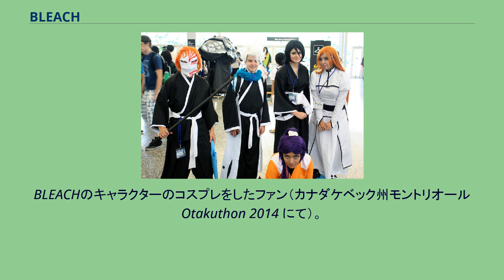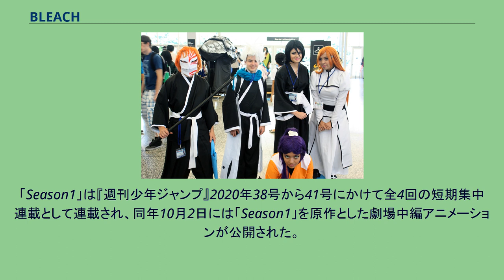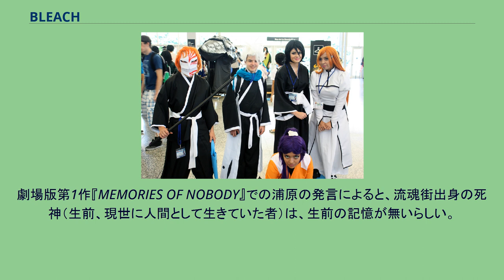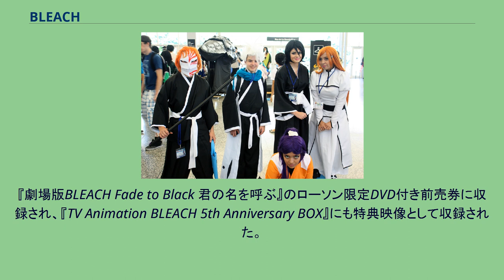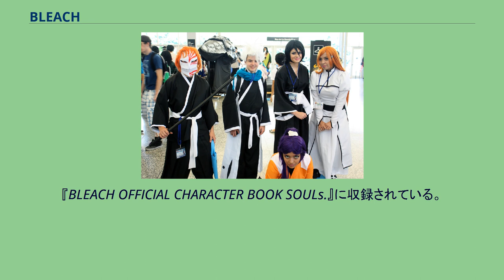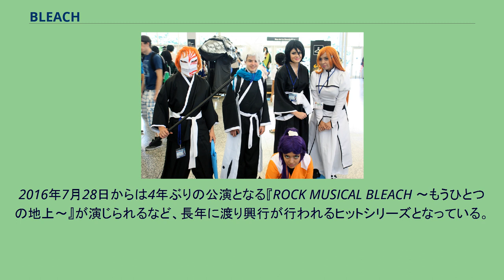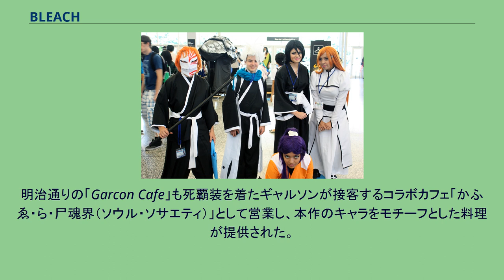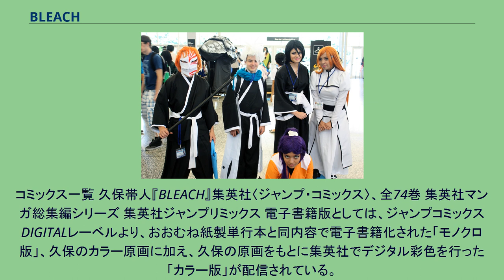BLEACH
『BLEACH』（ブリーチ）は、久保帯人による日本の漫画作品。
『週刊少年ジャンプ』（集英社）にて2001年36・37合併号から2016年38号まで連載された。
家族を護るために悪霊・虚（ホロウ）を退治する死神代行になった高校生・黒崎一護とその仲間達の活躍を描く。
主な舞台となるのは東京にある架空の町・空座町（からくらちょう）。
初期の死神代行篇は、自身に死神の力を与えた死神の少女・朽木ルキアを相棒に、一護が虚絡みの騒動に巻き込まれていきながらも解決にあたるエブリデイ・マジック的要素もあったが、尸魂界篇以降はその要素は薄まり、敵対勢力とのバトル中心のストーリーを展開する。
本作は死神が現世と霊界の均衡を保つ世界の調整者として魂魄の成仏や虚の退治を行う者として設定され、人間達が住む現世を守護している世界観が描かれている。
また、現世、尸魂界（ソウル・ソサエティ）、虚圏（ウェコムンド）、地獄といった重層的な舞台を背景にストーリーが展開され、ストーリーの進行に伴い、場面の転換が行われる。
『赤マルジャンプ』（集英社）2001 WINTERに本作のプロトタイプとなる読み切り版が掲載され、その後『週刊少年ジャンプ』2001年36・37合併号から連載を開始。
『週刊少年ジャンプ』（集英社）2016年31号の扉絵より「連載完結まであと●回！」と黒塗りのカウントダウンが開始され、同年38号で15年に渡る連載を終了した。
タイトルの『BLEACH』は、英語で「脱色」「漂白」を意味し、「死神をイメージする黒の反対である白を連想させる言葉を選ぶことで、黒をより引き立たせる」という理由から付けられた。
BLEACHのキャラクターのコスプレをしたファン（カナダケベック州モントリオール Otakuthon 2014 にて）。
第50回（平成16年度）小学館漫画賞少年向け部門受賞。
2018年2月時点でコミックスシリーズ累計発行部数は、国内で9000万部、全世界では1億2,000万部を突破し、国外でも熱烈な支持を受けている。
また、テレビ東京はテレビ東京の業績に貢献度の高い作品として、『NARUTO -ナルト-』や『遊☆戯☆王』と共に『BLEACH』の名前を挙げた。
本作が2011年8月に連載10周年を迎えることを記念した企画やイベントが様々なメディアで展開された。
破面篇の内容を網羅したキャラクターブック『MASKED.』『UNMASKED.』が順次刊行されたほか、尸魂界篇までを収録した総集編『Resurrected Souls』が、6巻連続で刊行された 。
また、2010年の1年間、『週刊少年ジャンプ』の背表紙を本作の連続イラストが飾り立てた。
2010年12月4日には、久保が企画・脚本の段階で制作に参加し製作指揮を務めた『劇場版BLEACH 地獄篇』が、「週刊少年ジャンプ連載10周年記念作品」として公開された。
入場者プレゼントの特製インビテーションブック『The Hell verse』の先着100万名への配布を始め、本作と関連して様々なメディアとの連動企画が展開された。
また、テレビシリーズでは久保が脚本・デザイン監修の下、『週刊少年ジャンプ』に掲載された扉絵をモチーフにしたエピソードが制作された。
2011年7月1日から、脚本・演出 : きだつよしによる「BLEACH連載10周年記念公演 ROCK MUSICAL BLEACH」が上演された。
2011年8月7日から14日にかけて「BLEACH10周年記念イベント原宿卍解祭」が開催された。
本作が2021年8月に連載開始20周年を迎えることを記念したプロジェクトの発足が、2020年3月21日に「BLEACH20周年プロジェクト＆久保帯人新作発表会」で発表され、『BURN THE WITCH』のシリーズ連載と劇場中編アニメーションの公開、原画展覧会の開催、本作の最終章にあたる「千年血戦篇」のアニメ化がアナウンスされた。
2020年8月より『BURN THE WITCH』のシリーズ連載が開始された。
同作では『週刊少年ジャンプ』2018年33号に掲載され、作中で本作との繋がりが示唆された同名の読切作品を前日譚としたエピソードが展開されている。
「Season1」は『週刊少年ジャンプ』2020年38号から41号にかけて全4回の短期集中連...